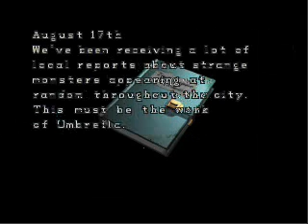Lets play Resident Evil 2 part 4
Claire is alright yeeaaa!!